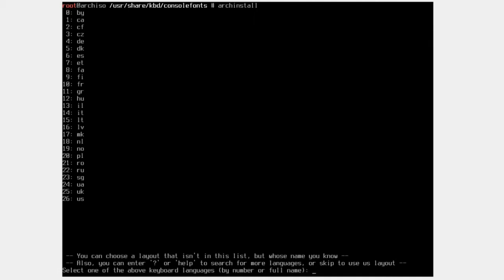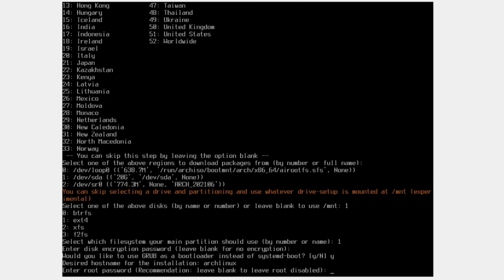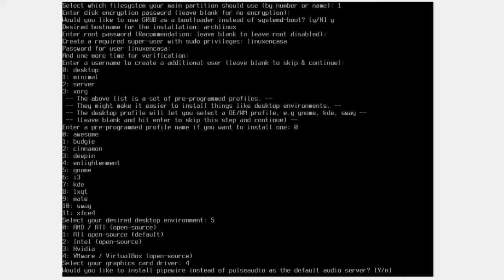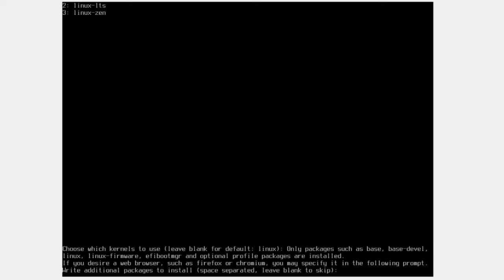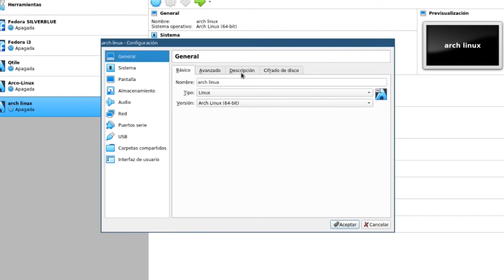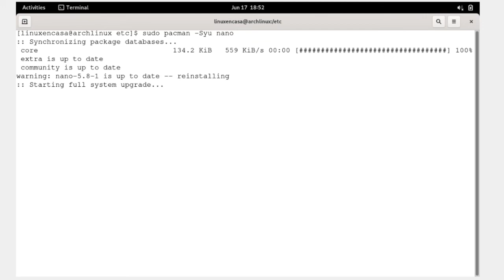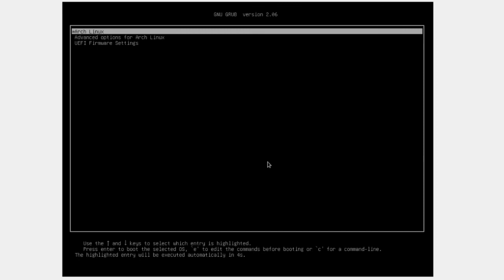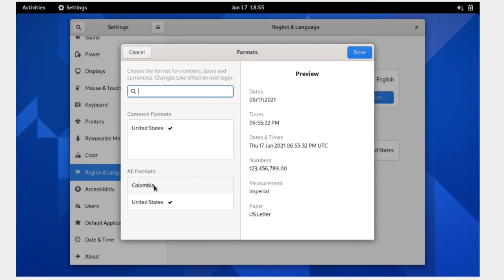Archinstall - Instalación con Script Arch Linux [Versión 2021.06.01] [V193]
Instalación paso a paso del Sistema Operativo GNU/Linux Arch utilizando el Script de Instalación (archinstall) que viene en la imagen iso de instalación oficial.

Ya habia hecho un primer video con el script que venia en la versión del 1 de Abril de 2021

Esta versión del 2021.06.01 tiene algunos cambios; por ejemplo se puede seleccionar entre pipewire o pulseaudio; trae más Entornos de Escritorio, GRUB o el boot de systemd ...

CONTENIDO / LINEA DE TIEMPO / Paso a paso

00:00  Intro - Arch Linux - Instalación
00:35  Script archinstall

Pasos:
  1. You can choose a layout: opcion 6 - es (Español)
  2. Select one of de above regions: no selecciono nada, solo enter
  3. Select one of the above disks: En mi caso el disco estaba en el numero 1 /dev/sda
  4. Select which filesystem your main ... Selecciono ext4 - opción 1
  5. Enter disk encryption password : Lo dejo en blanco
  6. Would you like to use GRUB as bootloader instead of systemd-boot? Esta opción es nueva. Yo voy por lo seguro y doy yes para utilizar GRUB. Aun no he probado el "booteo" de systemd
  7. Desired hostname for the installation: archlinux --- sin espacios
  8. Enter root password: Lo dejo en blanco
  9. Create a required super-use with sudo privileges: aqui debo escribir mi usuario: linuxencasa : de nuevo sin espacios
  10: Password for user:
  11. Y repito el mismo password
  12: Enter a username to create additional ...: lo dejo en blanco
  13: Enter a pre-programmed profile name -- este menu también es nuevo: selecciono 0 para desktop
  14. Select your desired desktop environment: Aqui selecciono el numero 5 para GNOME -- Veo que hay más opciones como sway, i3, lxqt -- quiero probar GNOME 40 :-)
  15. Select your graphics card driver: como estoy en VirtualBox selecciono la opción 4
  16. Would you like to install pipewire instead of pulseaudio...? De nuevo voy por lo seguro con pulseaudio asi que digo no
  17 Luego sigue seleccionar el kernel. aquí intento la opción 2 con el linux-lts pero no funciona o no avanza el menu. Finalmente lo dejo en blanco y se instala el kernel 5.12
  18. Write additional packages to install: aqui doy solo firefox
  19. Select one network interface: en mi caso sale el numero 2 con la tarjeta enp0s3
  20. Select which mode to configure for enp0s3: doy 0 para DHCP (Configuración de la Red en forma Dinámica)
  21. Enter a valid timezone: America/Bogota
  22. Would you like to use automatic time sync. NTP: Digo que si.

Luego va el resumen, enter para empezar la instalación

04:30  Instalando (a Vel x 64)

Antes de terminar la instalación hay una opción por si quiero ingresar como chroot:  Le doy no y termina la instalación en forma exitosa.

05:07  Reiniciar VM (Oracle VM VirtualBox 6.1)
05:18  Ajustar Resolución de Pantalla
05:53  Configuración Regional  -  sudo locale-gen
08:09  Español - Colombia